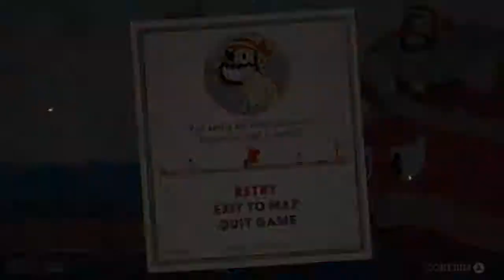CUPHEAD - PC Gameplay Sem Comentários Parte 9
Pessoal nesse vídeo trago para o canal o gameplay de CUPHEAD confiram !!!